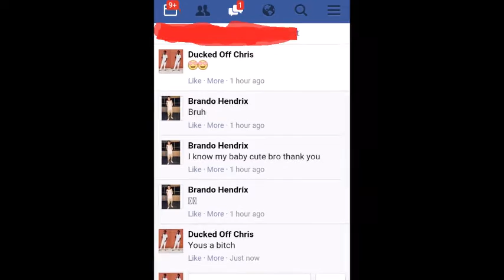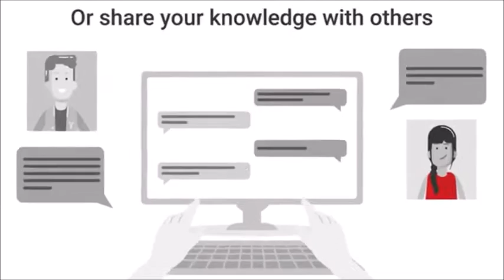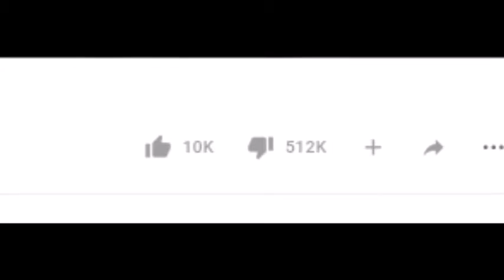YOUTUBE HEROS IS TRASH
I'm so sorry guys about the shit looking gameplay footage lmaoo shit look like I was recording from a potato. Tomorrow I will be double uploading. I'm bringing my MKX series back and I will be uploading just of my normal satire videos so YEAH! Also I double uploaded yesterday so I will link you the videos